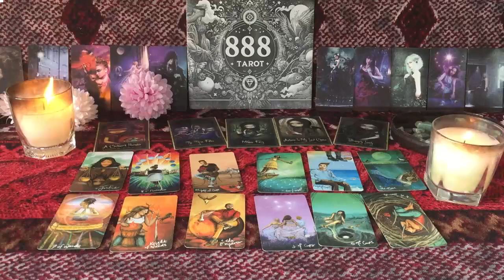LIBRA THEYRE IN LOVE WITH U🥰 BUT SOMEONE IS TRYING TO KEEP THEM STUCK LIBRA TAROT LOVE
LIBRA OCTOBER 2024 - THEYRE IN LOVE WITH U🥰🫶❤️ BUT SOMEONE IS TRYING TO KEEP THEM STUCK LIBRA OCTOBER TAROT LOVE READING
Hello!!!